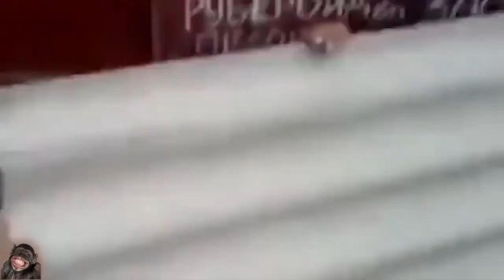Drunk Workers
Welcome to the Funny Videos World!

 If you see a clip which you own that you did not submit or give consent for use,